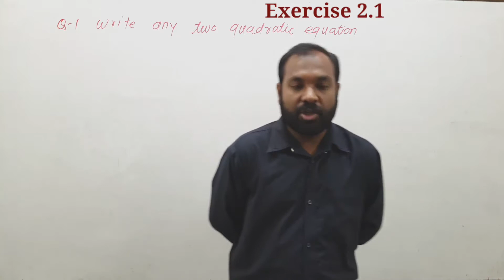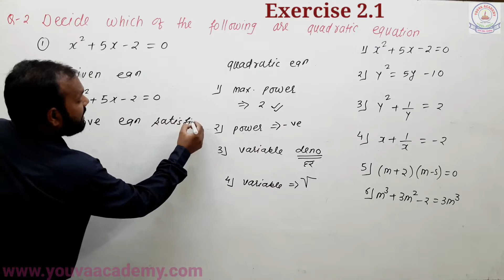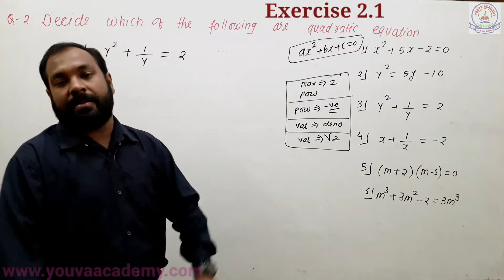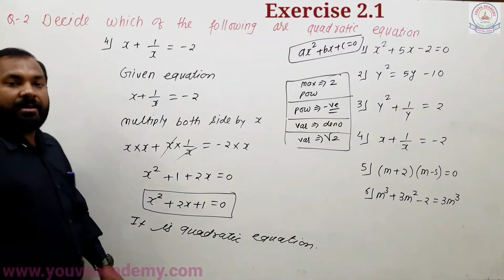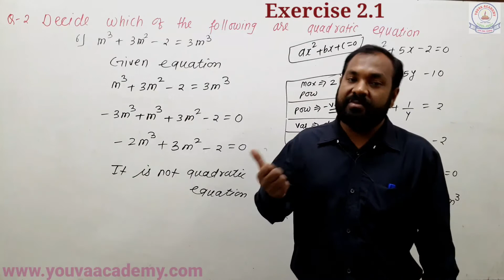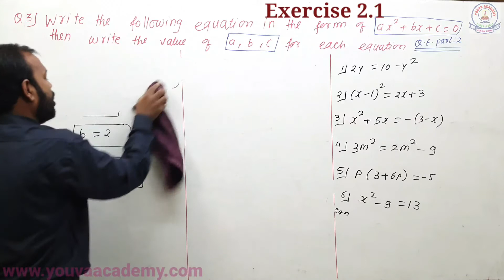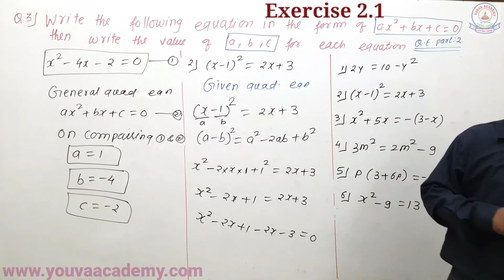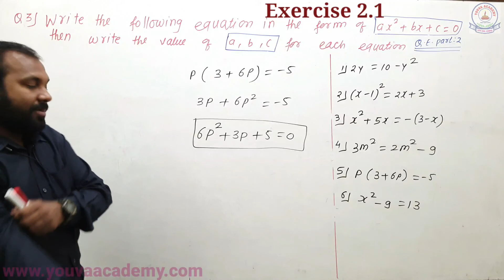Quadratic equation part 3